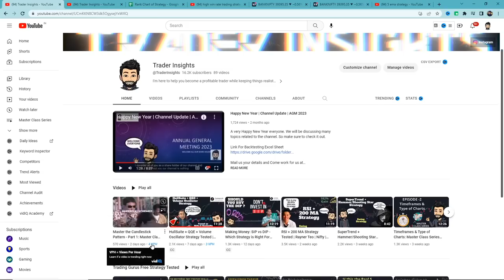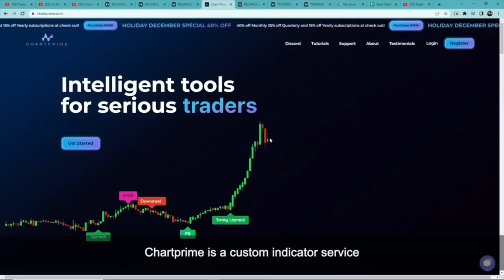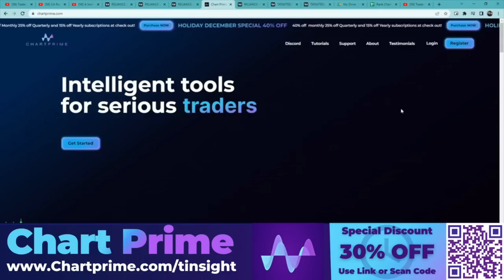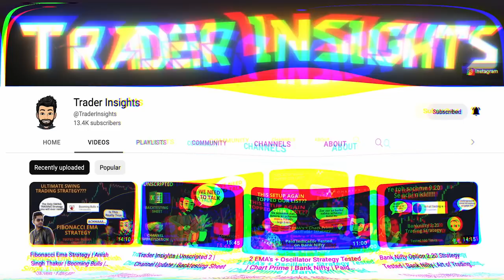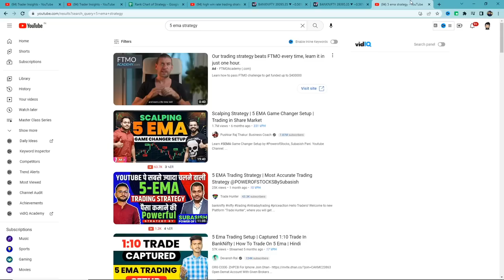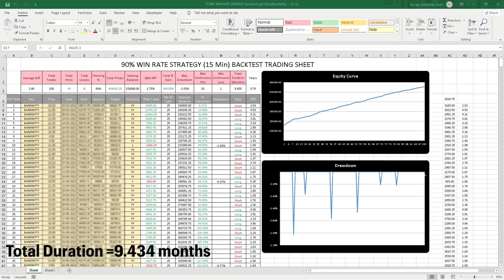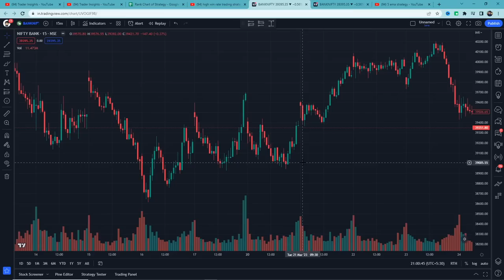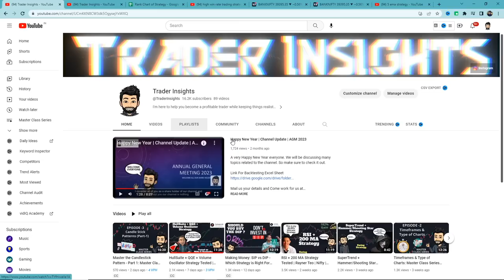My Last Gift | 90% Winrate Strategy | 200%+ Gains | Goodbye Youtube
It is with a heavy heart that I share with you this final video on our channel. After much consideration and personal reflection, I have decided that it is time for me to step away from creating content on this platform.

I have tested this Strategy 100 times, to find its real win rate. I will be testing many different trading strategies on the Trader Insights channel, if you are new to trading, watch them. After all, you don't want to risk your money on a strategy that doesn't even work.